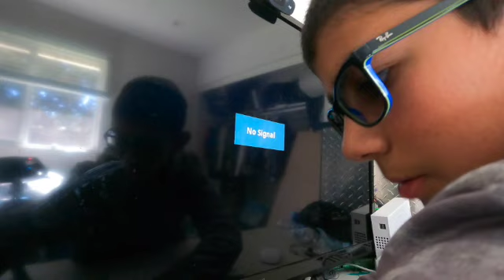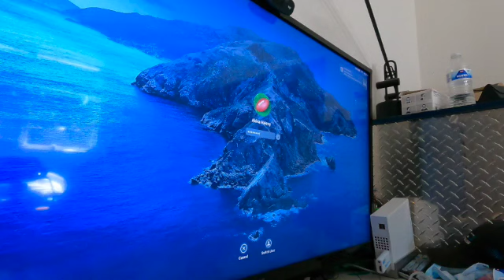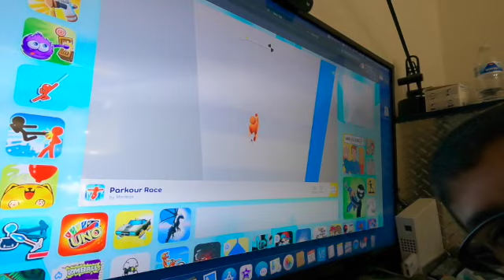What I do after School